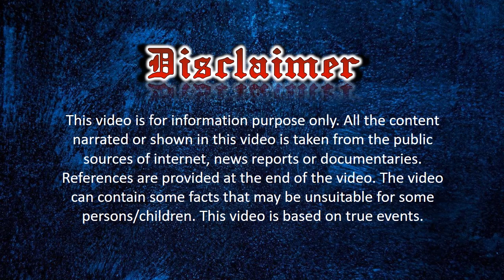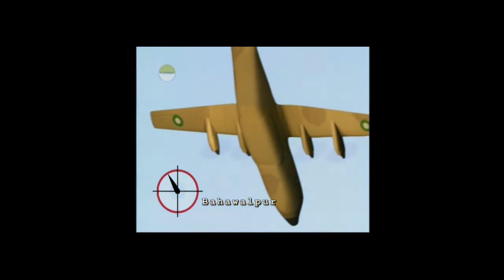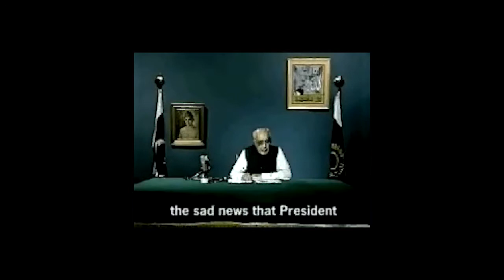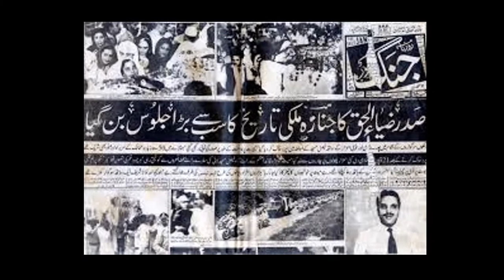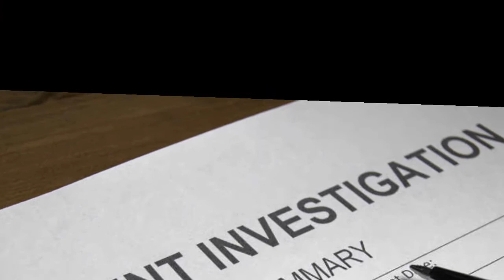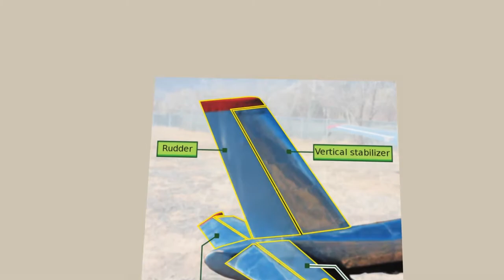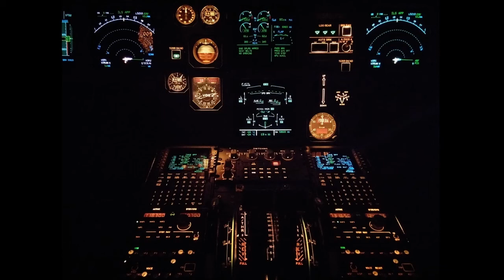General Zia | Plane Crash Mystery | Crime Stories | Sach ki Talaash | Part 1/3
General Zia-ul-Haq, Chief of Army Staff (COAS) who was also serving as the President of Pakistan, was killed in a C-130 Hercules plane crashed near the Sutlej river on 17 August 1988. Several conspiracy theories exist regarding this incident, as other high-profile civilian and military personnel also died in the crash including the Chairman Joint chiefs General Akhtar Abdur Rehman and the United States Ambassador to Pakistan, Arnold Lewis Raphel, and the military attaché, Brigadier General Herbert M. Wassom.The state funeral of Muhammad Zia-ul-Haq was held on 19 August 1988 in the Shah Faisal Mosque in Islamabad.

This story is based on the news stories and articles of credible resources and is compiled for information only. Hope you’ll enjoy our video!